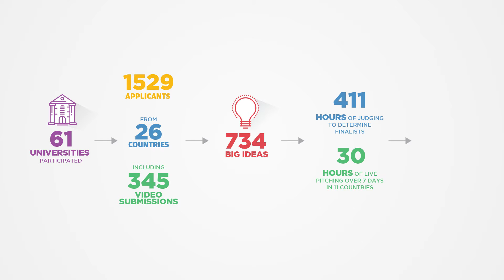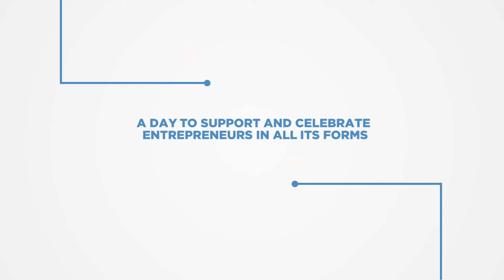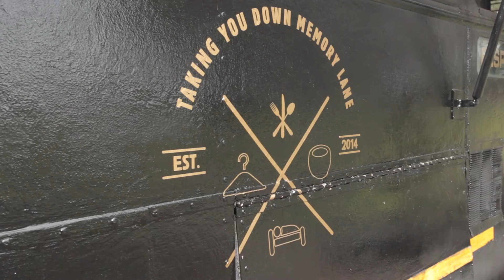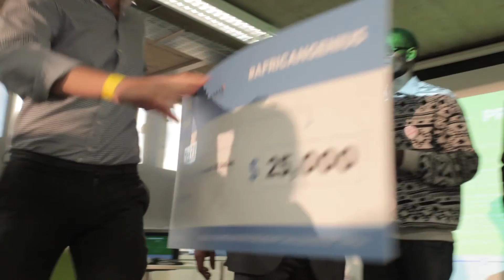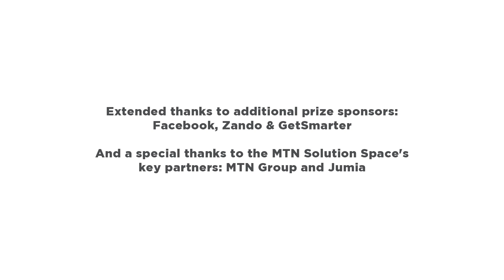MTN Entrepreneurship Challenge powered by Jumia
What do aspiring young talents, experienced entrepreneurs, promising business ideas and a key investor have in common? They all contribute to the MTN Entrepreneurship Challenge powered by Jumia!

The MTN Entrepreneurship Challenge by Jumia, is an innovative pan-African business model competition designed to inspire student entrepreneurs to develop a unique digital application or smart solution that will solve a tangible problem faced on the continent. The competition aims to provide inspiration, knowledge, encouragement and support to student teams who are developing bold ideas.